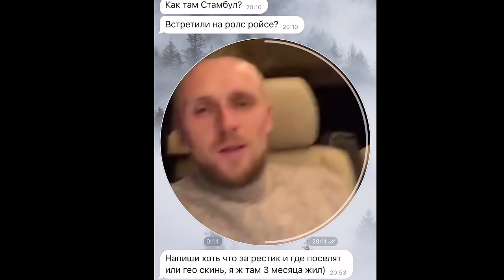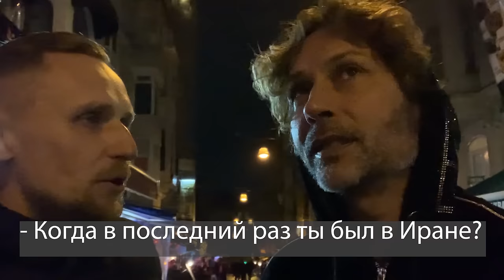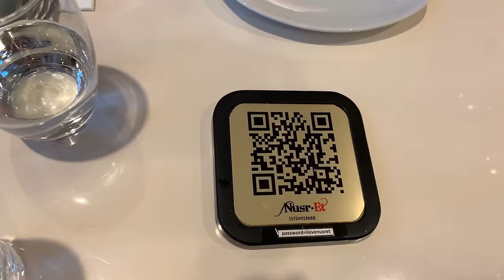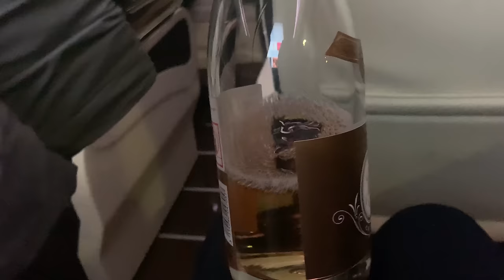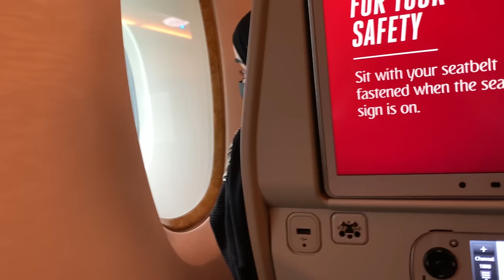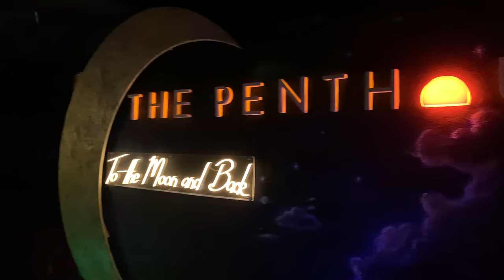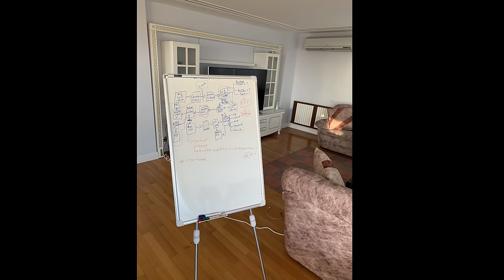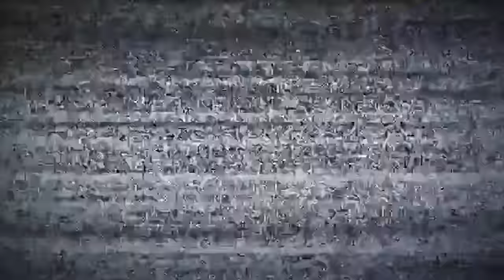Гламурная жизнь миллиардера - обратная сторона. Тусовки, крипто бизнес и протокол.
00:00 Интро
00:00:40 Жизнь криптомиллиардера. О чем выпуск?
00:01:02 Как познакомились с Биллионом
00:03:34 Гламурная жизнь начинается
00:09:16 Посвящение в тусовщики
00:11:23 Стамбул - единственный город в мире, который…
00:12:27 Китайская медицина
00:13:02 Решала Расул
00:15:44 Свита
00:17:27 Внук шаха Ирана
00:20:12 Работа с партнерами
00:23:08 Кто в доме хозяин
00:24:52 Приезд друга
00:30:08 Ураган в Стамбуле
00:31:09 Делаем дела
00:33:00 Подготовка к Ливии
00:36:40 Гранд базар
00:37:44 Тир
00:41:35 Протокол
00:44:04 Летим в Дубай
00:47:21 Kempinski hotel
00:49:58 Заслуженный отдых
00:53:42 Пару фактов о Дубае
00:55:03 Порок на экспорт
00:57:44 Стейки из говядины вагю
00:59:10 Шоу дронов
00:59:38 Бизнес-схема Биллиона
01:03:43 Особое задание от босса
01:06:57 Заболели известной болезнью
01:08:20 Развязка
01:13:17 Итог